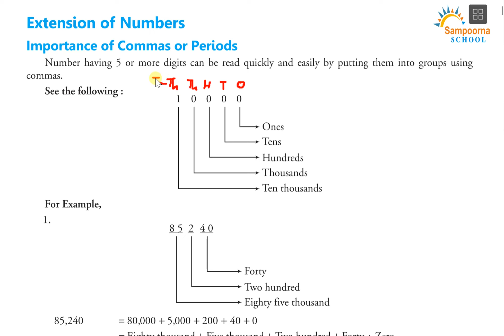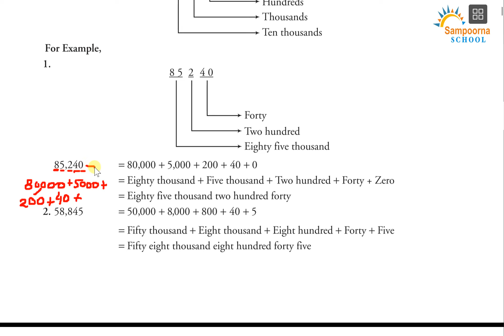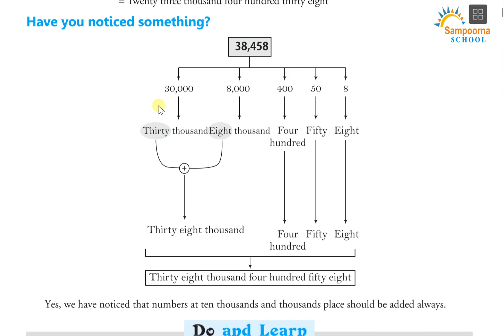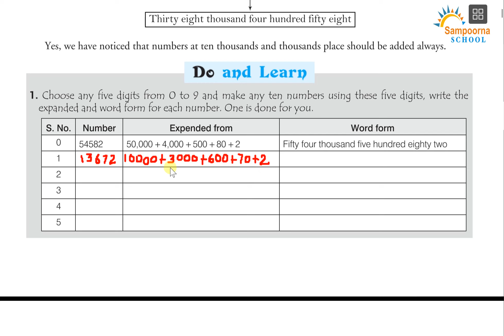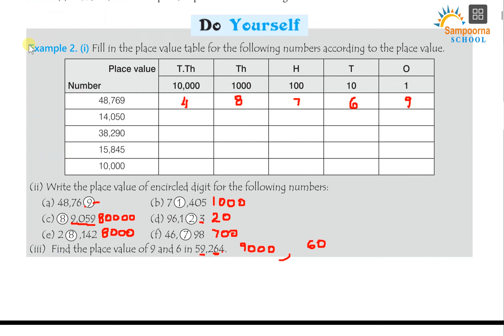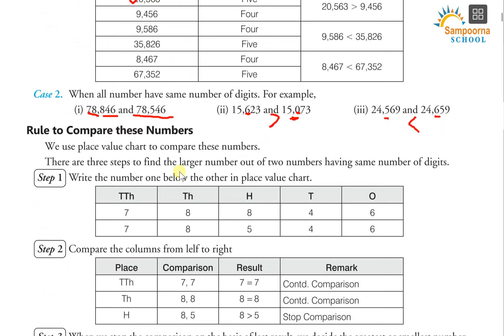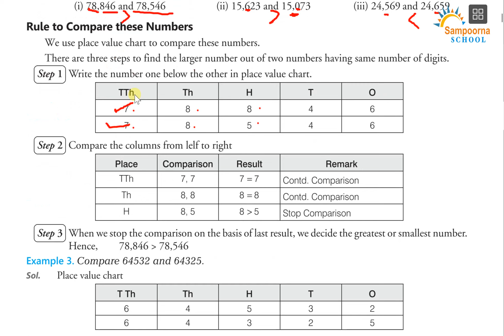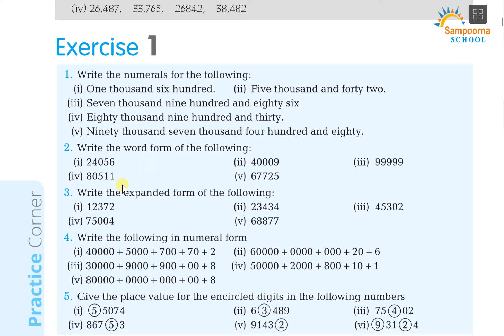Class V, Maths, Chap 1, Numbers, Part 2